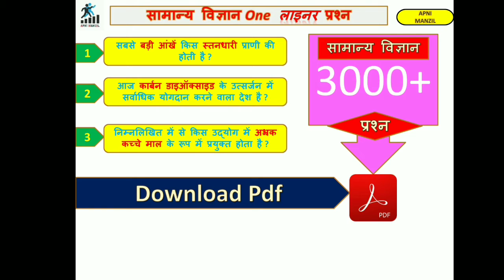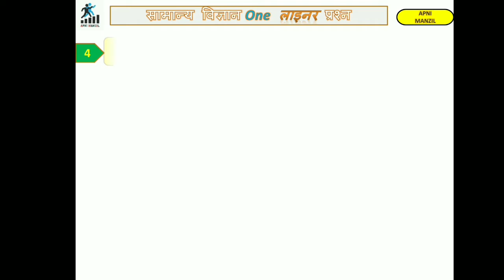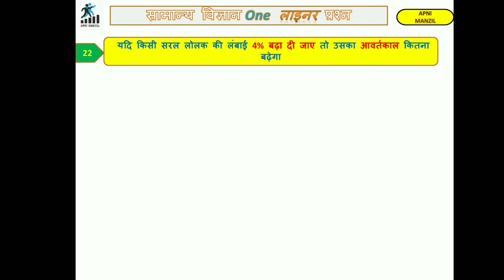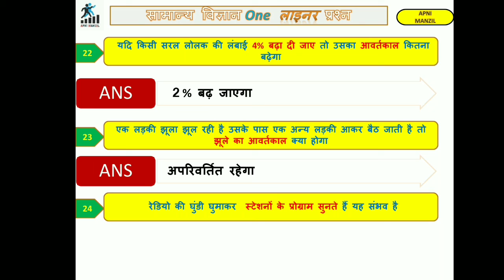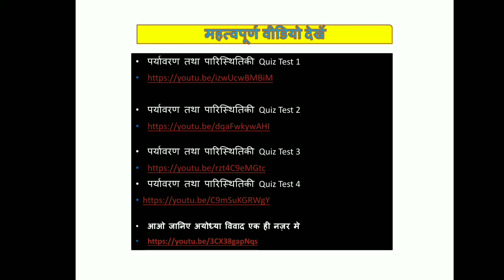Important question of science one liner for Ntpc & Group D| physics question |chemistry question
Important questions of science for ntpc &Group D| most important questions of science |one liner question of science| objective questions of science महत्वपूर्ण प्रश्न  सामान्य विज्ञान ।  top 3000 questions of science|

  Important questions of environment for NTPC and group D
Hi
  I am Sumit Sachan welcome to our you tube channel Apni  manzil
   Dosto is video मैं मैंने You tube channel मैं Railway NTPC, group D, SSC, upsssc
  के लिए GK में आने वाले सामान्य विज्ञान के अच्छे प्रश्न दिए हैं उम्मीद है आपको यह वीडियो पसंद आएगी।

Watts up group –
Apni  Manzil @Boys study group -